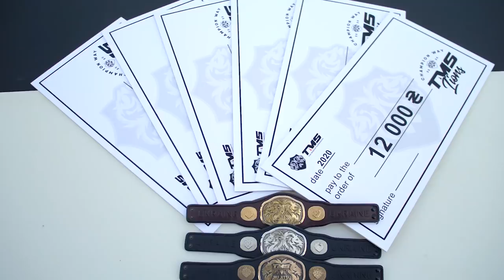ПЕРВАЯ СЕРИЯ Спортивного реалити-шоу / Львы TMS. Путь Чемпиона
TMS Lions. Champion’s way / Львы TMS. Путь Чемпиона

Спортивное реалити-шоу, специализированное на поединках по бразильскому джиу-джитсу. Выпускается под эгидой международной Лиги TMS (The Mission Submission).

В первом выпуске вас ожидает:
0:31 Знакомство с участниками проекта
4:12 Первая жеребьёвка 1/8  и определение первых двух пар, которые будут бороться в этом выпуске. Объяснение правил.
9:16 Знакомство с участниками схваток.
20:01 Схватки в NoGi
37:40 Схватки в Gi
45:19 Жеребьёвка 1/8 и определение следующих двух пар, которые будут бороться во втором выпуске
47:37 Анализ схваток от Евгения Скирды – главного тренера проекта.

FIRST EPISODE Sports reality show /  TMS Lions. Champion Way
TMS Lions. Champion’s way / Lions TMS. Champion Way

Sports reality show specialized in Brazilian Jiu-Jitsu fights. Issued under the auspices of the international League TMS (The Mission Submission).

In the first episode you will find:
0:31 Get acquainted with the project participants
4:12 First draw 1/8, and the determination of the first two pairs WHO  will compete in current episode. The explanation of the rules.
9:16 Acquaintance with the athletes of the fights.
20:01 Fights in NoGi
37:40 Fights in Gi
45:19 Draw 1/8 and determine the next two pairs who will fight in the second episode.
47:37 Analysis of the fights from Eugene Skirda - the head coach of the project.